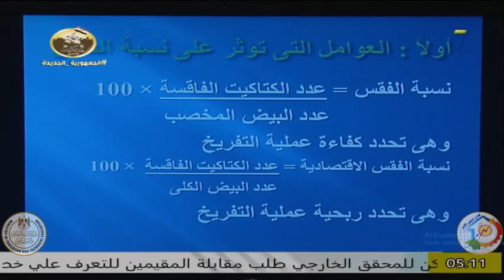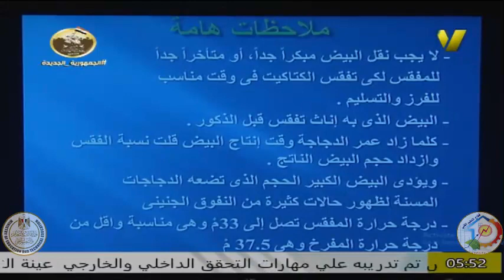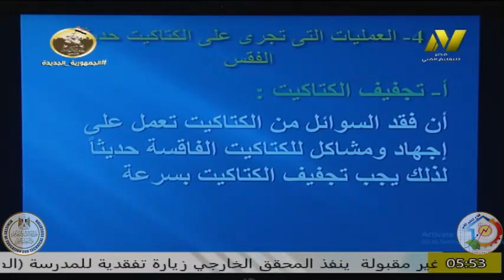التعليم الفنى زراعى - قسم فنى انتاج دواجن - ا محمد المغربى